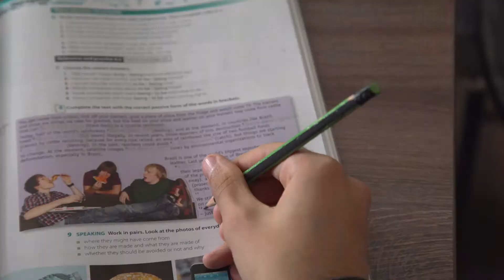Виктор и Диана за емоциите от изпита за сертификат PET for Schools - преди и след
Виктор от ниво H4 във филиал Орлов мост на BRITANICA преминава успешно изпита за сертификат на Cambridge - PET for Schools. На Диди от ниво PET в същия филиал, това предизвикателство ѝ предстои в края на учебната година. Двамата споделят как се чувстват (преди и след изпита) и какво ги мотивира да се явяват на изпити за сертификати.